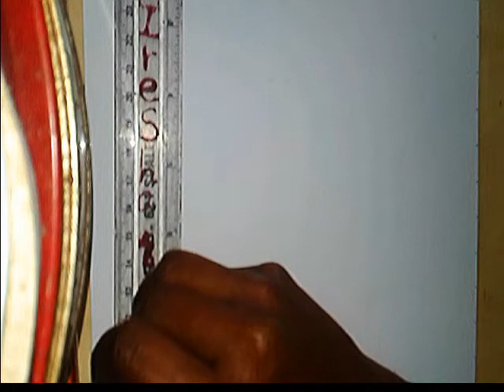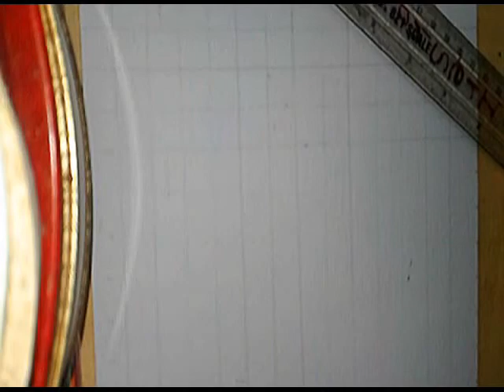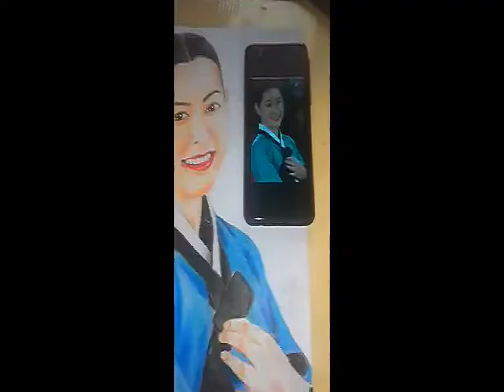How to draw Korean actress Lee Young-ae (Changumi) tutorial for beginners step by step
Hello friends!

This video is about How to draw Korean actress Lee Young-ae (Changumi) tutorial for beginners step by step

This video includes:
drawing colorful girl Korean actress Lee Young-ae (Changumi)

4) How to draw a realistic Eye for beginners step by step, 3D Art with color pencils

6)How to draw a realistic eye with tears drop (sad eye) for beginners easy step by step

My channel is Gi pencil art drawing academy , and on this channel I always try to show the easiest way of drawing and Painting. From here you can improve your drawing skills. Hope you enjoy my videos and find them helpful!!